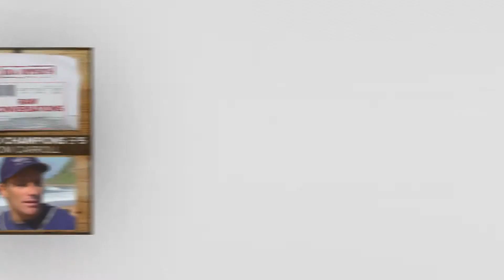Raw Conversations - Tom Carroll 1997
This 1997 interview took place in California with the 1983 – 1984 world champion. Tom talks about rivalries, his greatest moment in surfing and losing at Pipe.